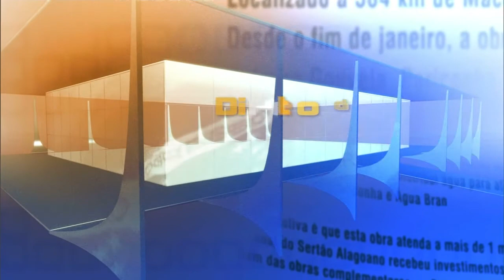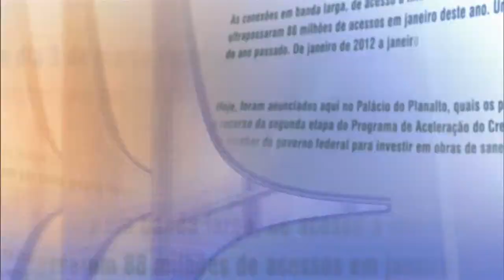Direto do Planalto - 19 de maio